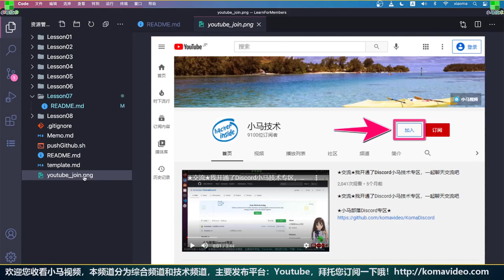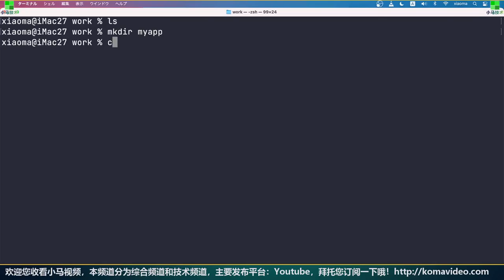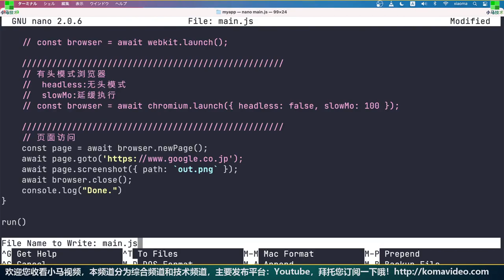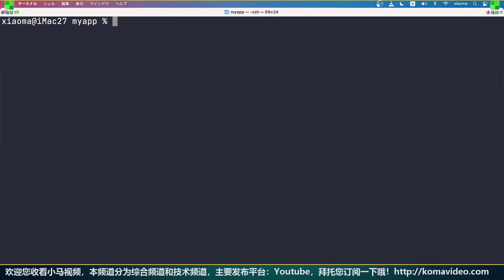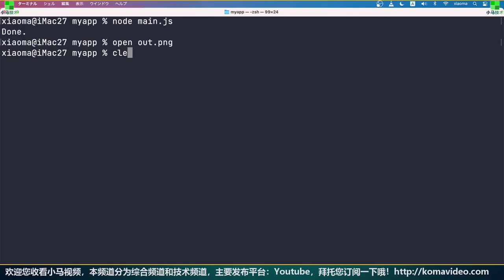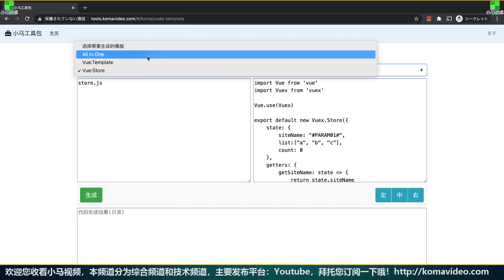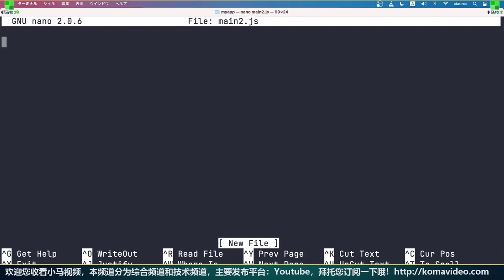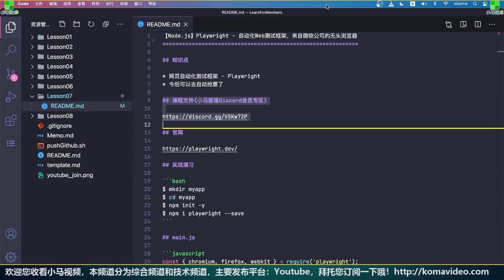Node.js Playwright - 自动化Web测试框架，来自微软公司的无头浏览器